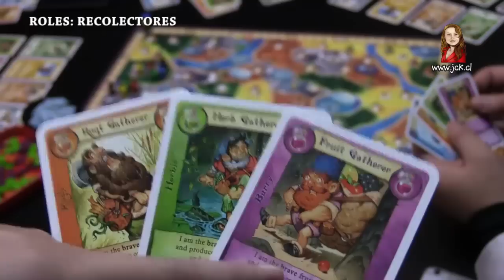Broom Service [Juego de Mesa / Como se Juega / Tutorial]